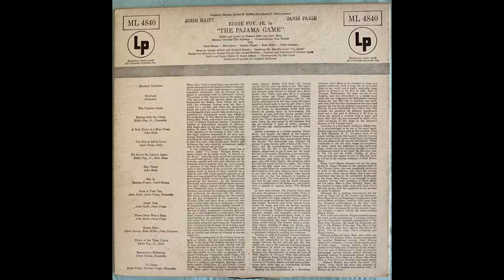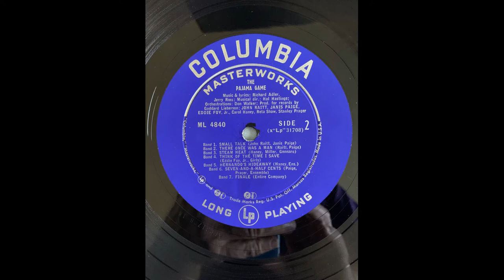Carol Haney, Buzz Miller and Peter Gennaro Steam Heat